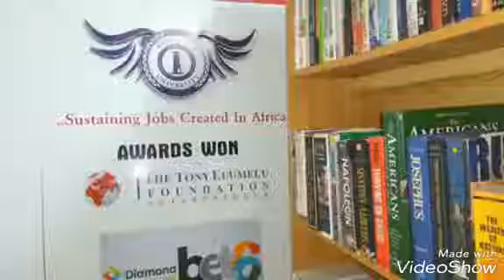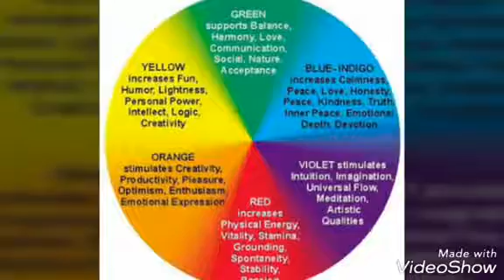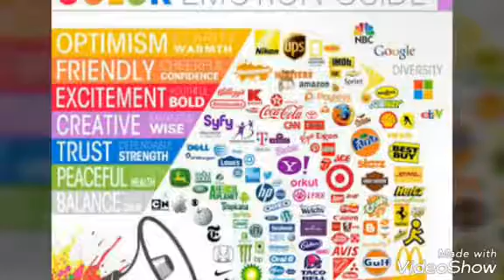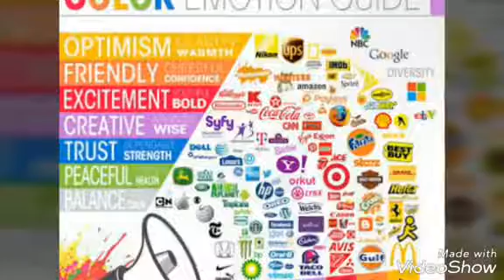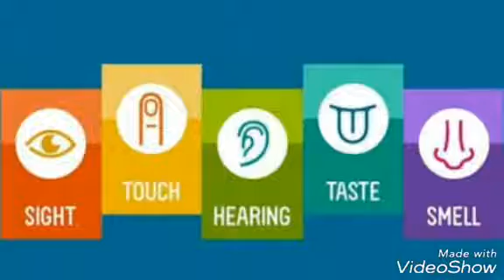Sensory Marketing and how you can use it to grow your business